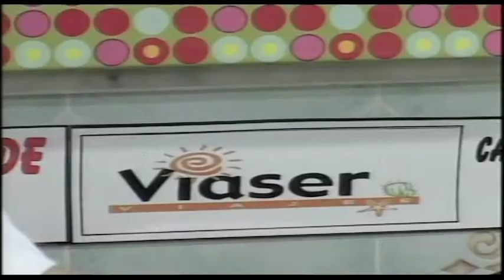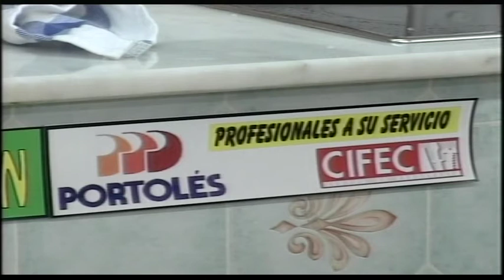ENTREVISTA A ANGEL ACHON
RESTAURANTE MARTIN FRAGA